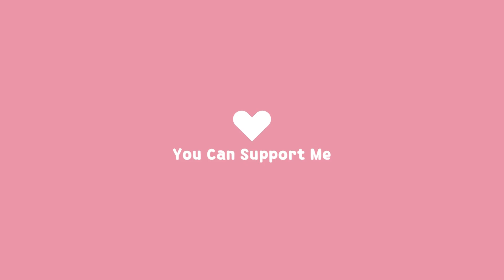Amazon Payments Process Work From Home Jobs 2023 | Latest Remote Jobs In Amazon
Images & Jobs are taken from the following :
2.AMAZON
3.Naukri.com